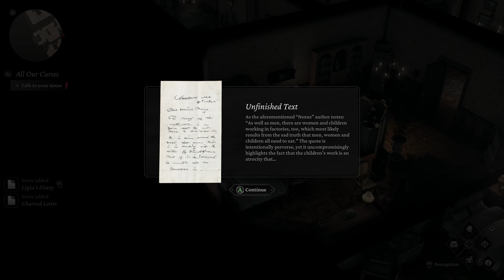THE GOLEM | The Thaumaturge (Let's Play Part 13)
FIGHT CLUB | The Thaumaturge (Let's Play Part 12)

ABOUT LETS PLAY THE THAUMATURGE GAMEPLAY
Full playthrough of The Thaumaturge, an isometric story-driven RPG filled with importance choices and heavy themes.